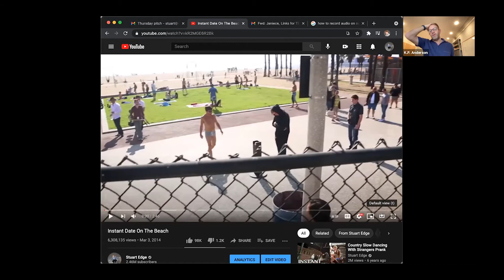The Story Club Presents - The Prank Consultants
The king of inspiring pranks, Stuart Edge, teams up with Hollywood’s top hidden-camera specialists (including KP Anderson, showrunner/EP of THE SOUP with Joe McHale) to help contestants play next-level practical jokes on their family and friends in the ultimate prank competition.

THE PRANK CONSULTANTS brings together some of the very best from both traditional Network Television and Digital Native first movers to make something unique that appeals to a broad yet specific audience - everyday people looking to do something fun and adventurous in a time that prevents them from living as big as they'd like. We're most interested in a financing partner that will give us the backing needed to make the show a success while also working hand in hand with our creative team to instill the show with their Brand's Ethos. The business team surrounding the Creatives on this series have relationships at all the AVOD platforms and have an eye on securing a licensing deal that would bring money back on the Brand/Advertiser's investment, selling non competing ads around the content, or better yet advertising the Brand's portfolio SKU's around the Content.